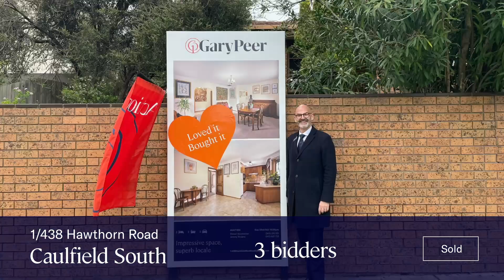SOLD Sunday 23 October 2022